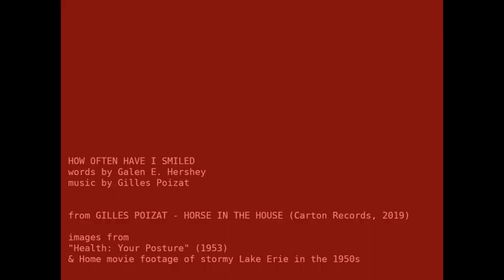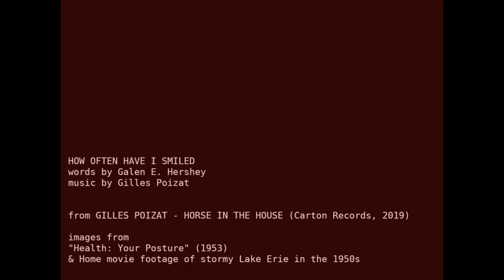Gilles Poizat - How often have I smiled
HOW OFTEN HAVE I SMILED
lyrics from a poem by Galen E. Hershey
From the album GILLES POIZAT - HORSE IN THE HOUSE
released February 22, 2019 by Carton Records
mixed by Gilles Olivesi
images from "HEALTH: YOUR POSTURE" (an educational film from 1953) & Home movie footage from stormy Lake Erie in the 1950s